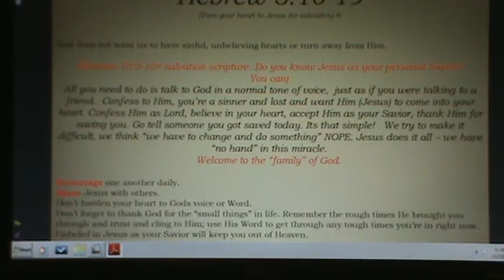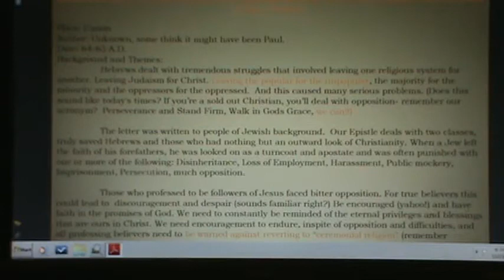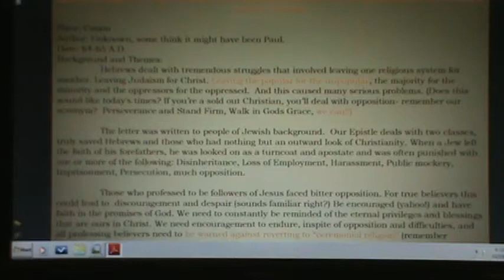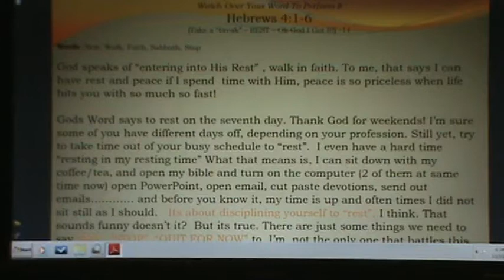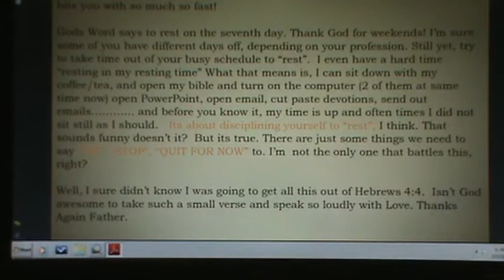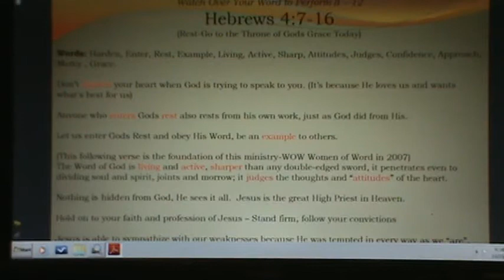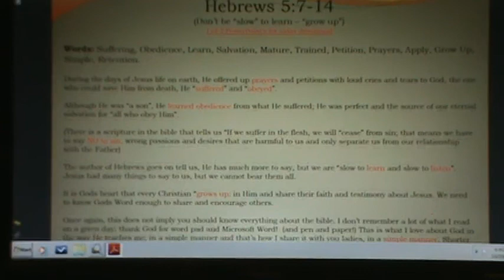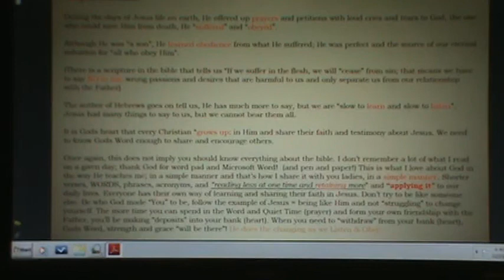3- Salt Shakin Sisters - November Quiet Time Devo's Read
#1 of # Quiet Time Devotionals Read via powerpoint
We're in Hebrews
Barbara Chapmond
Hondo Texas